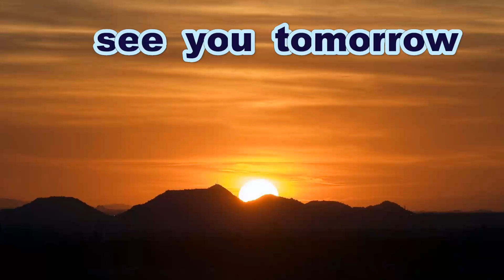《女子硬式❤ルビーリーグ》 環太平洋大学 ① 【シートノック】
①とは、おそらくAチームのことだと思われます